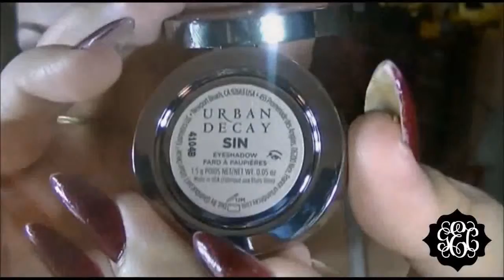Cutcrease Spiderman inspired and Lipart Maquillaje inspirado en Spiderman